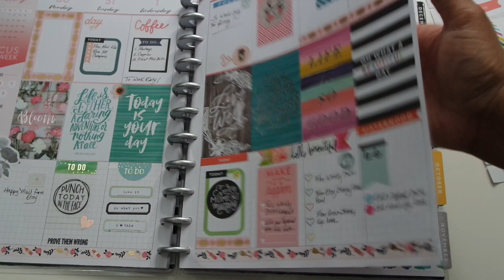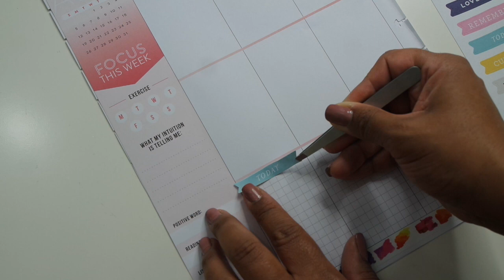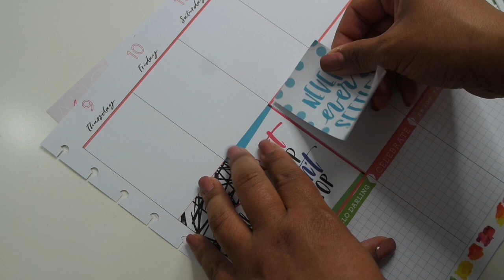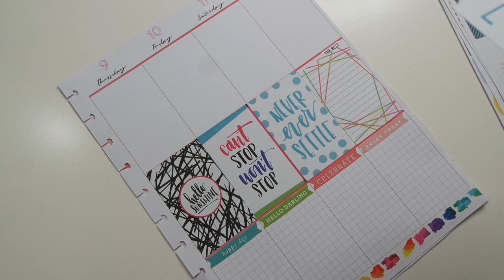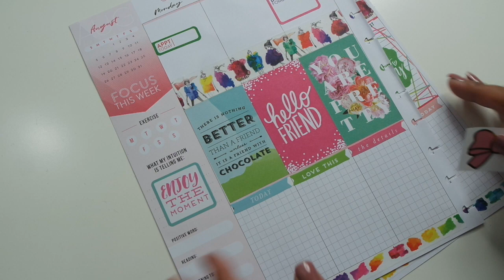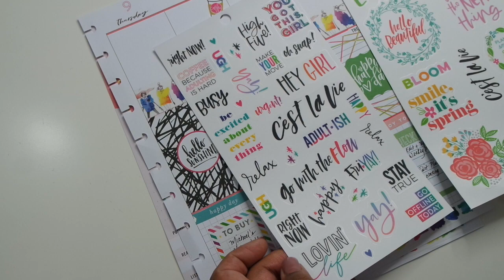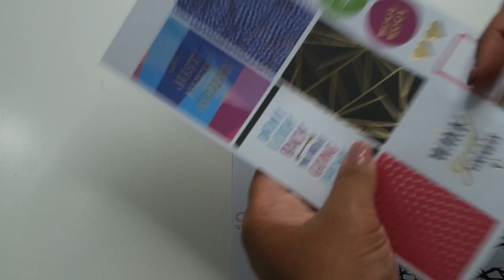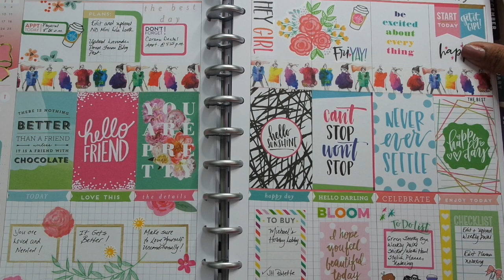Weekly PWM ft. Big Happy Planner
Hey Gorgeous! Thanks for taking the time to watch this video. This week's spread by inspired by the colorful and beautiful Kate Spade (may she rest in peace).